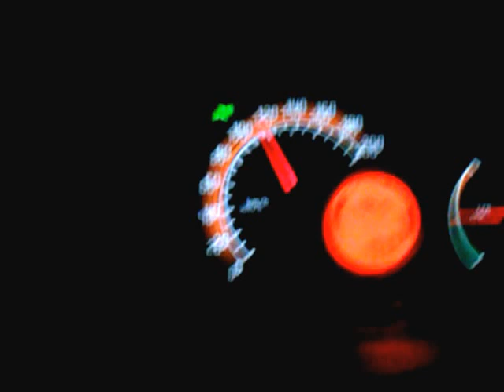Congestionamento na Anhanguera - 01-04-2013 - Pedágio de Sales Oliveira - Parte II